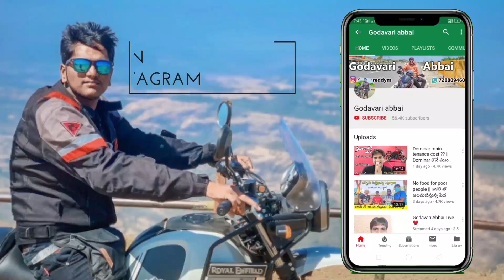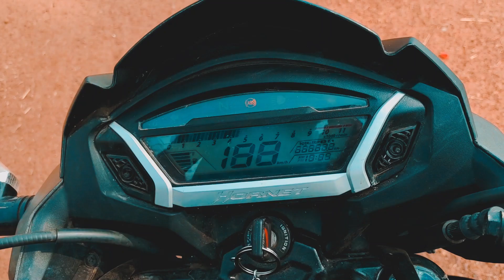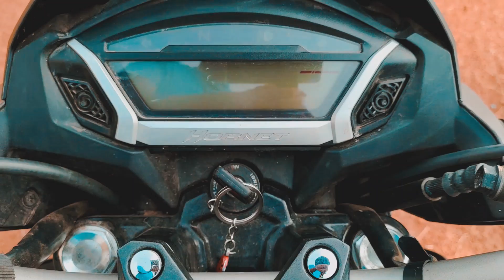Best Touring bike in 1 lakh in Telugu ? ||టూరింగ్ కి మంచి బైక్ 🔥|| Honda cb hornet 160r review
PRODUCTS I LOVE TO USE

Go pro mic adapter

Go pro hero 8 black

Go pro mic